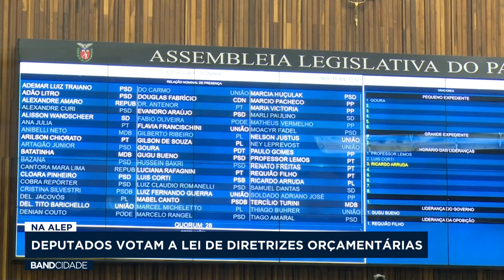Deputados votam a lei de diretrizes orçamentárias na ALEP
Matéria exibida no Band Cidade 2ª edição do dia 15 de julho.